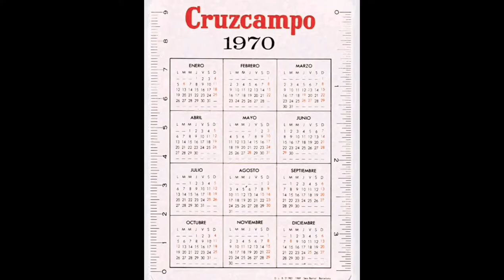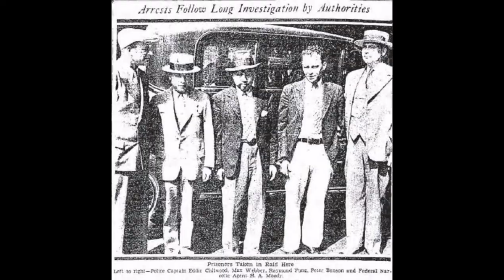La Historia De Pedro Avilés El Primer Narco De Sinaloa Fue Maestro De Varios Capos